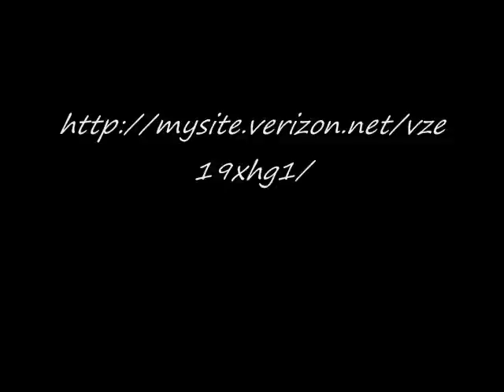Artist Terron Mitchell- "Patience (The Essences of Tomorrow's Sunrise)"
This is a documentary for my latest painting from Ron Mitchell Studios